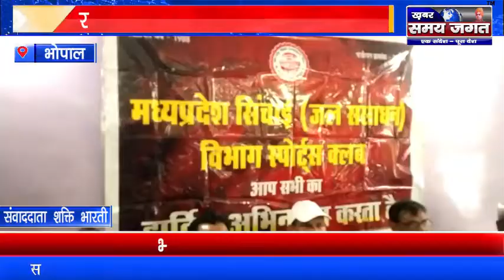भोपाल - राजधानी में होगी जल संसाधन विभाग की 31वी अंतर क्षेत्रीय खेल प्रतियोगिता